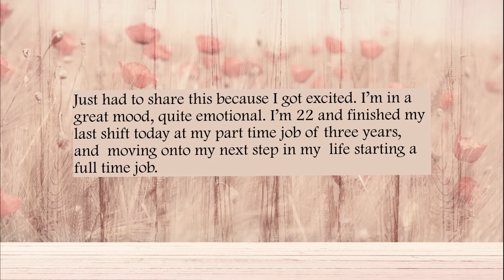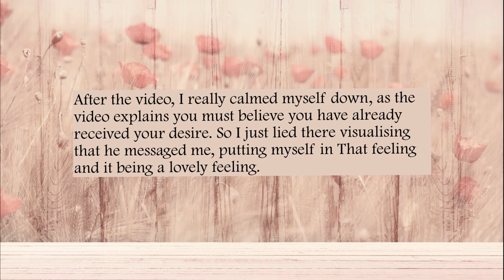She Manifested Her Specific Person In An HOUR - Manifestation Success Story